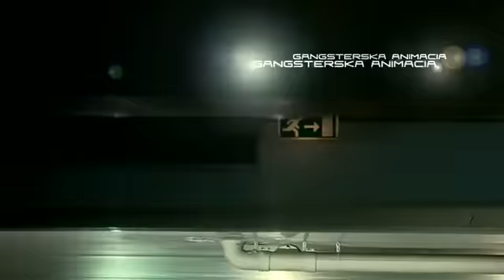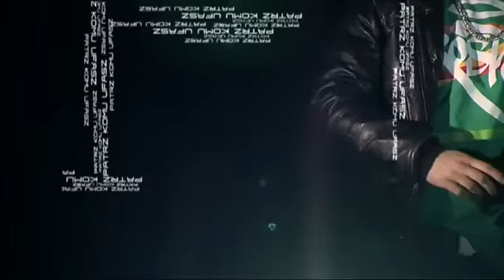Toony Patrz komu Ufasz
Wir haben diesen Track nochmal Hochgeladen weil das alte in schlechterer Qualität Online war und wir wollen ja nur perfekte Qualität auf unserem Channel.